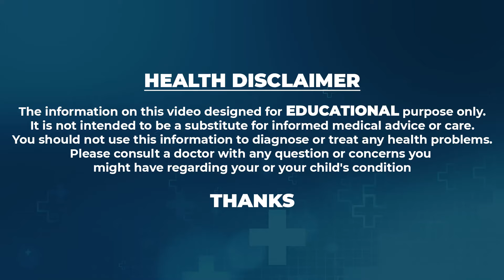Yoga To Control Migraine | 3 Asanas to Cure Migraine | Yoga by Sahithi | SumanTV Happy Life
Watch ► Yoga To Control Migraine | 3 Asanas to Cure Migraine | Yoga by Sahithi | SumanTV Happy Life